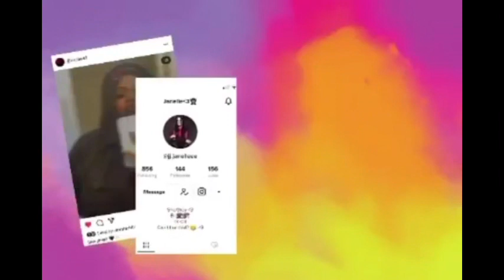My Sisters Rate My Outfits☺️| Part 1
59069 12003 AVALON BLVD STE 109

SUBSCRIBEEEE TO OUR MOM YOUTUBE           @beautifulladyjae420

Jenniferhill1448

Kaartiie

Therealjazzyyy

Goofyjennyy

Jasmenherrera2

C4rtiiier